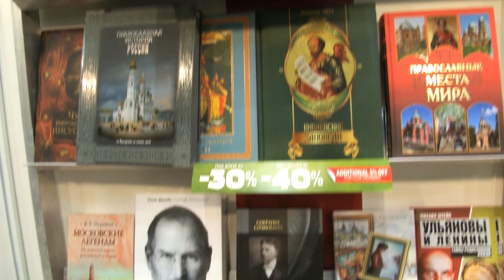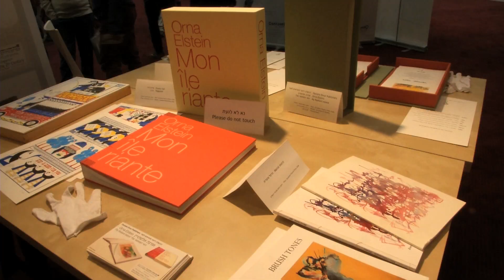The people of the book at the Jerusalem Book Fair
The fair attracts 600 publishers and authors from more than 30 countries.

First held in 1963, the Jerusalem International Book Fair is a unique biennial event drawing many heads of publishing houses, agents, sales personnel, foreign rights representatives, editors and authors -- and, of course, lots and lots of buyers perusing 100,000 books in different languages from more than 30 countries.

At the 26th Jerusalem International Book Fair in February 2013, Ilan Greenfield of Gefen Publishing House remarks, "We meet here many, many people from different places of the world. Israel has probably the highest number of books written per capita a year. There is definitely a reason why we are called the 'people of the book.'"

"It's very international," adds one book fair visitor. "There are lots of publishing houses; it's also very Israeli because there are a lot of special things that are only Israeli or Jewish."

"It's a great opportunity to meet others, to meet editors, to meet translators, to meet publishers," adds Rohring Geza, a writer from Budapest.

"This kind of book fairs and the exchange of thoughts is very good for peaceful bonding between nations and as well as people," states Bashir Shaikk, a publisher from India.